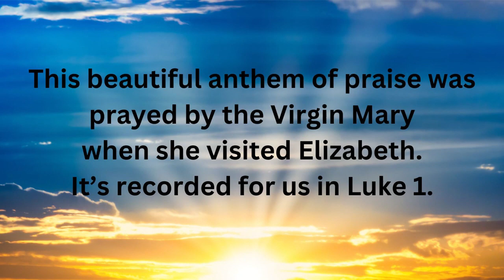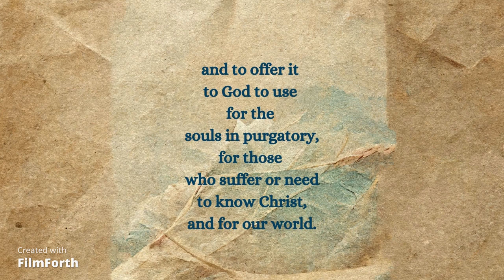The Magnificat (Luke 1:46-55) with text on video. Pray with us. Friday Reparation and other times.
The Magnificat is the song Mary sang when she visited Elizabeth.  It's a song of praise to God.  You can use this anytime, but especially in preparation for consecration with 33 Days to Morning Glory, for Friday Reparation, or every day.

You can find this with the Angelus, the Sub Tuum, and the Memorare, Pray all four together!

God bless you!  We'd love to hear your questions and/or prayer requests!